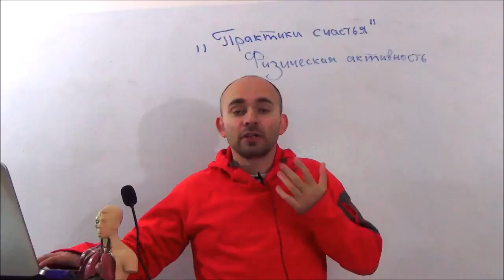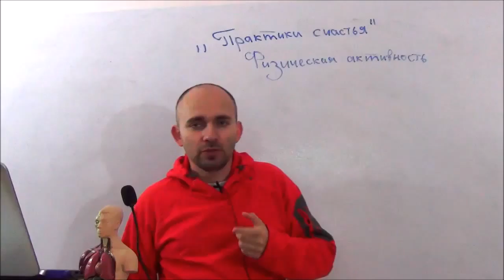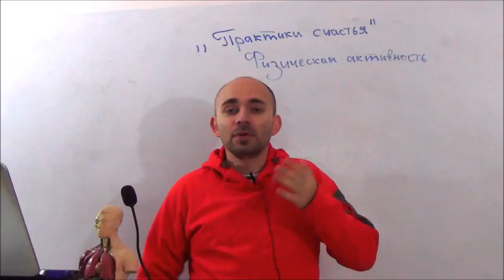Практики счастья - "в здоровом теле счастливый дух" 2 (positive psychology)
Позитивная психология - наука о счастье и благополучии

Цикл лекций и бесед

Практики счастья - физическая активность и благополучие

авторы курса: Клейнер Надежда и Клейнер Игорь - 2015